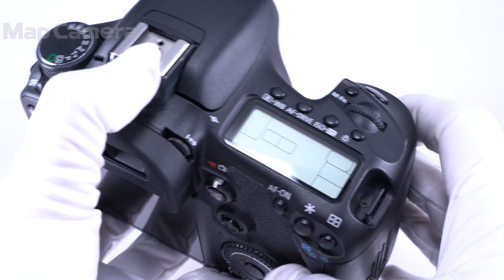Canon (キヤノン) EOS 7D ボディ 並品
【人気の理由とは？】コストパフォーマンスに優れた名機！Wifiやバリアングルなどは不要、でも画質にはこだわりたいお客様におすすめの商品です。